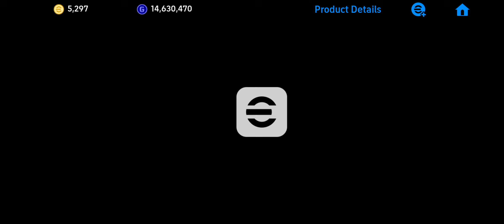สุ่มฟรี eFootball 2024